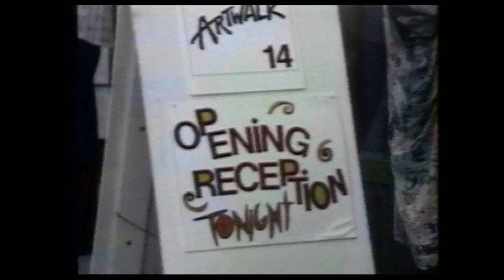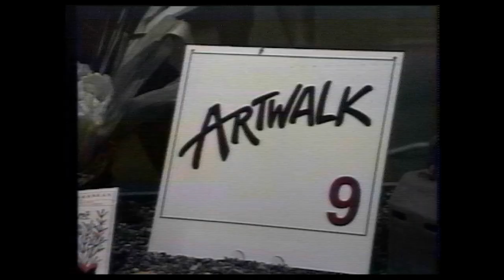Shaw 14.1 Artwalk '92 | 1992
Program profiling the annual Artwalk event that profiles artists work in locations around Nelson. The program features interviews with Anne DeGrace (Artwalk Coordinator), Fran Patterson (Artwalk Patron), Marcia Stacey (Artwalker), Sharon Peterson (Gallery of the Kootenays), Mary-Di Hennessy (Sculptor) and Jeff Bustard (Laser Graphix Artwalk Gallery #4).